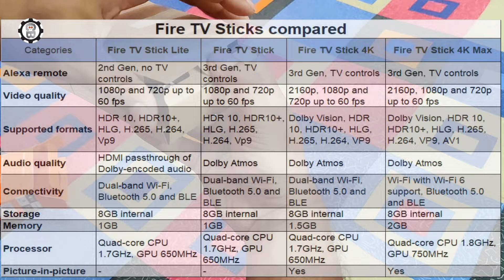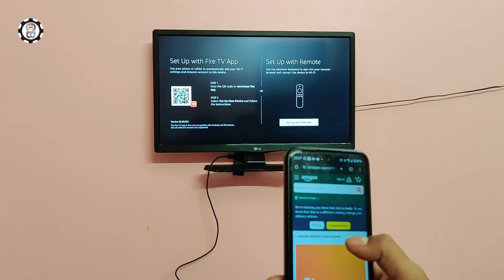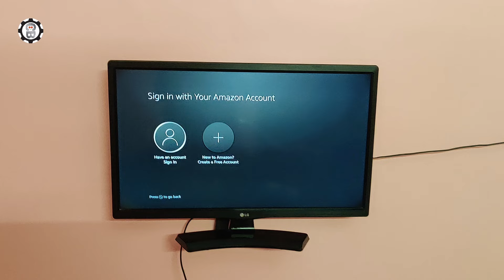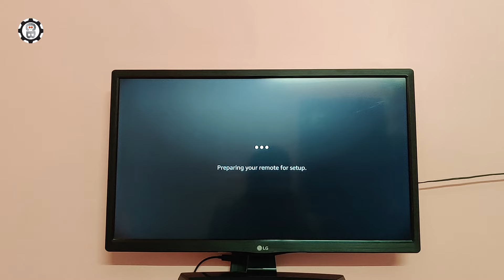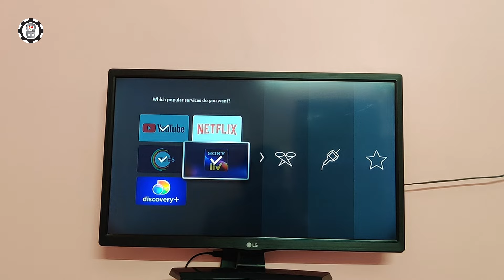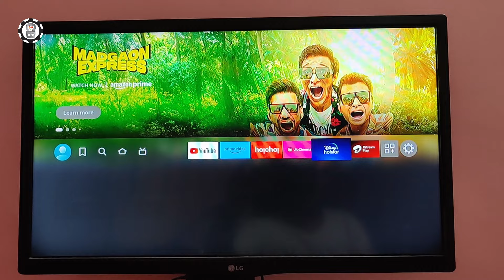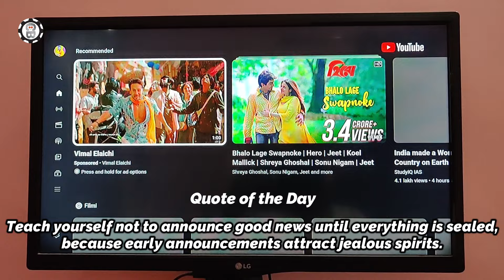Fire TV Stick Lite , HD, 4K, 4K Max Unboxing & Setup in 2024 (Easy Step-by-Step Guide!)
1. Amazon Fire TV Stick with Alexa Voice Remote (includes TV and app controls) | HD streaming device
2. Amazon Fire TV Stick Lite with all-new Alexa Voice Remote Lite (no TV controls)
3. All-new Amazon Fire TV Stick 4K streaming device (newest model), ultra-cinematic 4K streaming, supports Wi-Fi 6, Dolby Vision/Atmos, HDR10+
4. Alexa Voice Remote (3rd Gen) with TV controls | Requires compatible Fire TV device | 2021 release

Fire TV Stick Unboxing & Setup in 2024 (Easy Step-by-Step Guide!)
Just got a brand new Fire TV Stick and itching to stream? This video is your one-stop shop for a quick and easy setup guide! We'll walk you through everything from unboxing to watching your favorite shows in no time.

Here's what you'll learn:

What's included in the Fire TV Stick box
How to physically connect the Fire TV Stick to your TV
Setting up your Wi-Fi connection
Downloading and installing apps
Navigating the Fire TV Stick interface
Plus:

Tips and tricks for optimizing your Fire TV Stick experience
(Optional) Troubleshooting common setup issues
This video is perfect for:

New Fire TV Stick owners
Anyone who wants a hassle-free setup process
People who prefer visual instructions